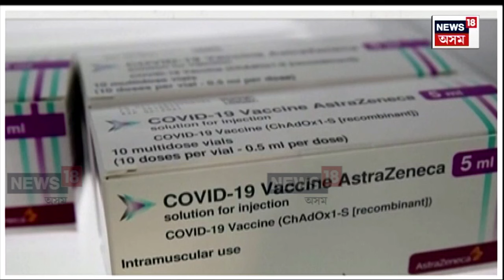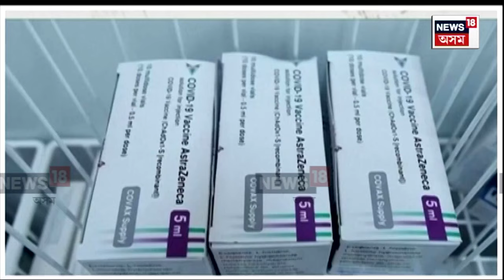AstraZeneca withdraws Covid Vaccine | এছট্ৰাজেনেকাই সমগ্ৰ বিশ্বৰ পৰা ওভোটাই আনিব কভিড প্ৰতিষেধক N18V